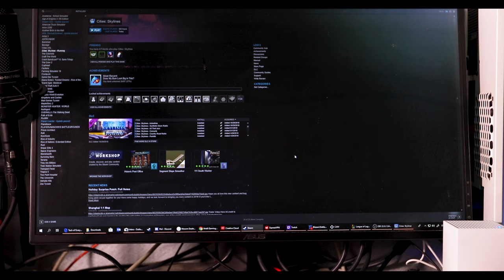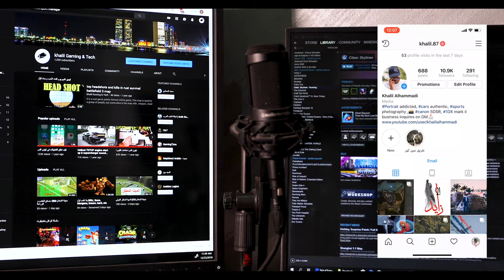قيمينق سيت اب الجزء الاول l Gaming Setup Part 1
Storage

Racing Gear

Shifter: Logitech

Nintendo Switch

Playstation 4